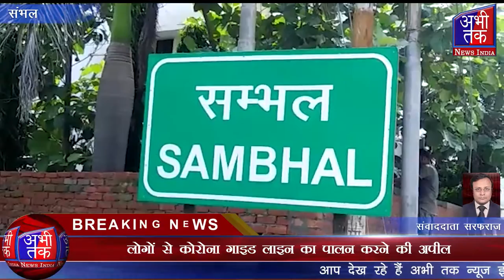लोगों से कोरोना गाइड लाइन का पालन करने की अपील | Abhi Tak News